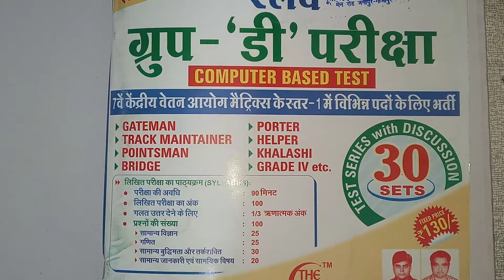Group d best book | groups practice book | group d test | ग्रुप डी बुक | test series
Group d book